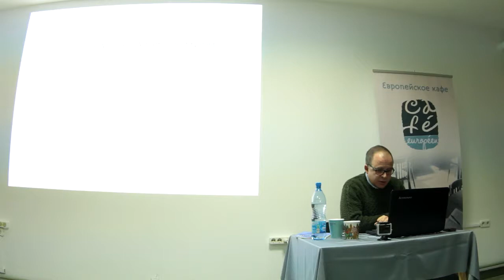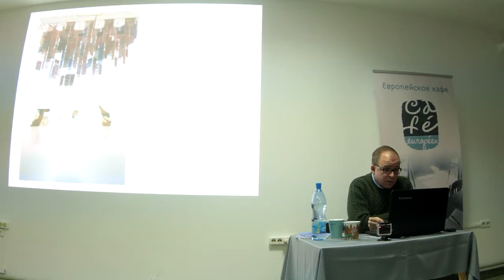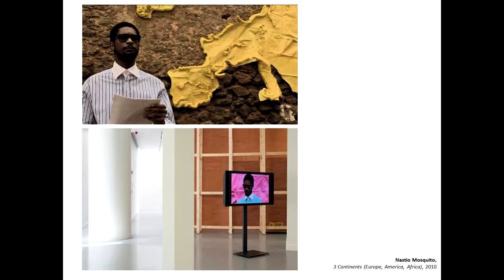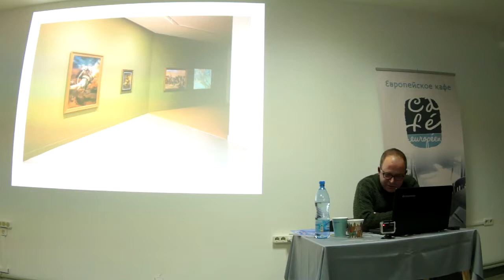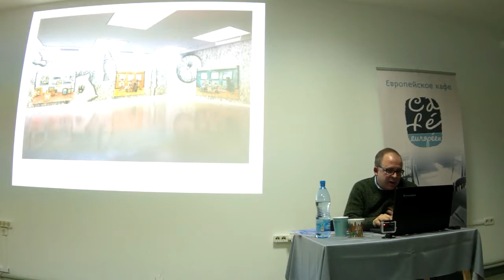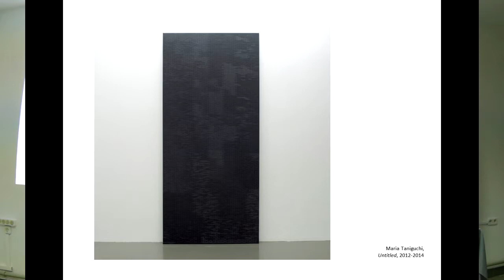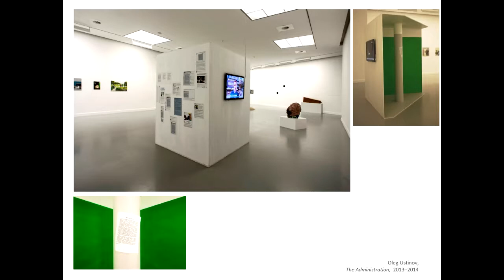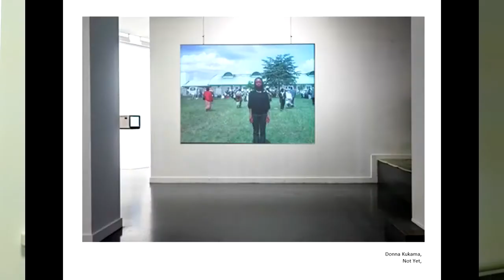Европейское кафе. Лекция Андерса Крейгера в Бресте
"Кураторство в европейском музее современного искусства: искусство после политики идентичности".